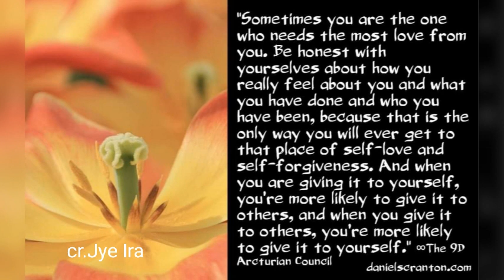Ep.1380 หากคุณต้องการแก้ปัญหาเกม คุณต้องทำสิ่งนี้